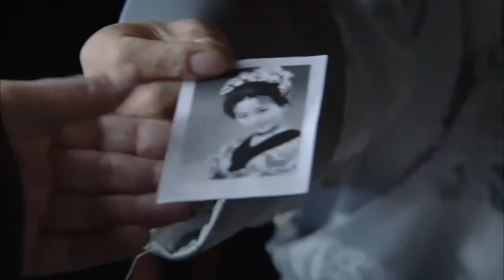末代王妃 03（徐帆，冯远征，雷恪生，齐襄，荆明华，高冬平，梁丹妮）中国经典历史古装电视连续剧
清朝宣统年间，留学日本的清朝福王爷之子寿元（冯远征饰），在父亲弥留之际赶回京城。他被迫告别日本情人花子，奉命娶了寿福晋（徐帆饰），又被迫做了王爷。洞房花烛夜，寿元发现十七岁的陪房丫头银杏（齐襄饰）在伺候新娘子吸大烟。他大怒之下离开了洞房。皇太后密旨，要寿元杀掉袁世凯。寿福晋的父亲奎九（李忠林饰）给袁家报信。袁世凯逃回老家。寿元的第一桩差事就办得如此窝囊。接着，寿元按照日本操法训练八旗劲旅，并得罪了许多人，朝廷免了他的副统领之职。寿元成了个无所事事的军咨府大臣。他迷上了听于子龙（杨威饰）的武生戏，成了梨园界的好主顾……。